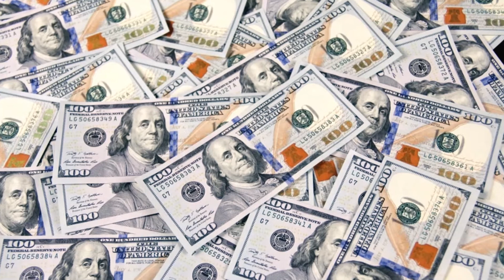Prueba Este RETO PARA MANIFESTAR DINERO 7 DÍAS Y VERÁS RESULTADOS INCREÍBLES [REALMENTE FUNCIONA]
¡ENTIENDE ESTO! Y jamas volveras a Preocuparte por el Dinero.

La primera vez que hice este reto por las noches me sucedio ALGO INCREIBLE en muy poco tiempo. ¡DEBES PROBARLO!

Espero que te sirva, cualquier duda que se te presente, escríbeme en los comentarios para poder ayudarte. Y si llegaste hasta aquí, FELICITACIONES! Estas dentro del 1% que busca cambiar su vida y llegar al siguiente nivel.